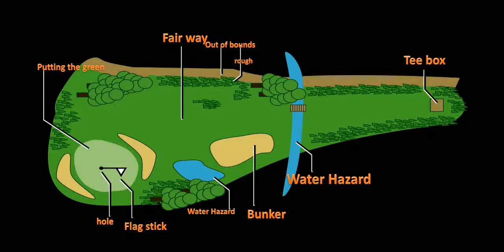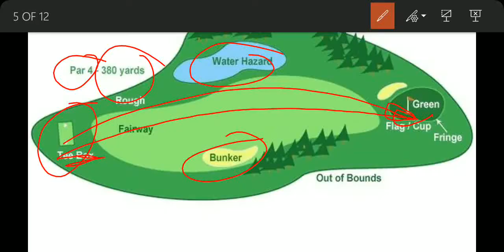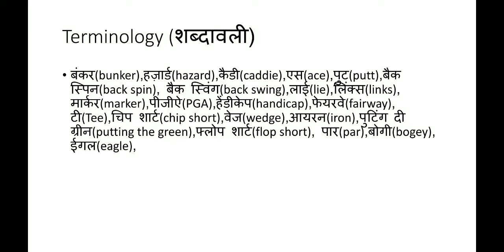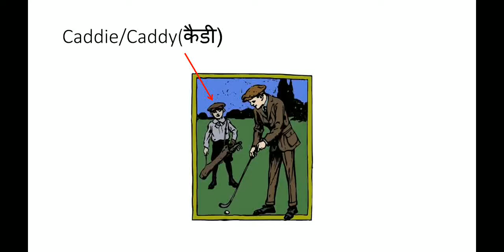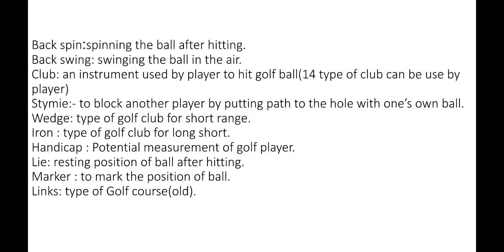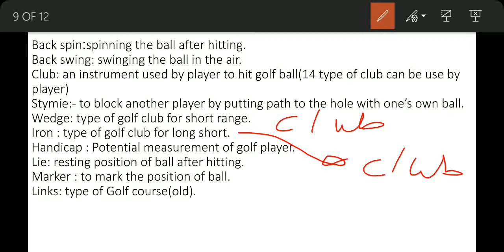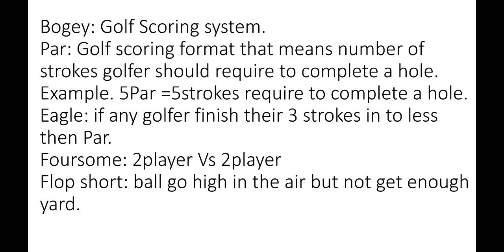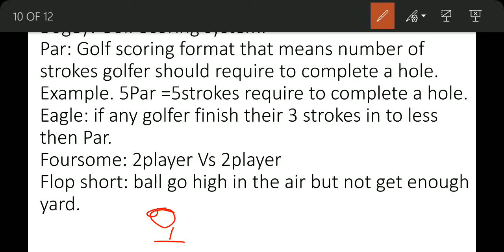Sport terminology part 1| golf ki shabdavali | खेलों की शब्दावली भाग 1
Very important video for Competitive Examinations.
For all competition exam.